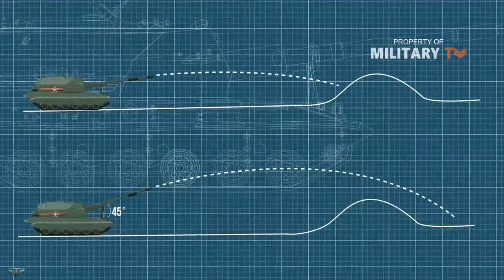Russia Begins Mass Production of the 2S35 Koalitsiya-SV 152 mm SPH Field Artillery System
The Russian defense industry has mass-produced the latest field artillery system 2S35 Koalitsiya-SV 152 mm SPH ( Self-Propelled Howitzer )

Deputy Director General of state-owned company Rostec stated so on August 10, 2023.

Previous reports said that Koalitsiya-SV would only complete state testing at the end of this year, after which it could only be mass-produced.

"Mass production is already underway, as well as the production of transport and loading vehicles," said a Rostec representative.

Regarding the 2S35 Koalitsiya-SV , this mobile field artillery is equipped with a 152 mm gun, which is capable of firing a wide range of ammunition.

This artillery system can inflict significant damage on a wide range of targets, be it distant enemy troops, fortified installations and others.

As a secondary weapon, the 2S35 Koalitsiya-SV is equipped with a 12.7 mm heavy machine gun, Kord, providing effective close range defense against ground and air threats.

The 2S35 Koalitsiya-SV system receives Nubika protection, besides that the three crew members are protected in a light caliber bulletproof cabin and artillery munition fragments.

Other advanced features include a new automatic night vision system that improves aiming accuracy, increasing the chances of success.

Control screens for sights and firing procedures allow the crew to effectively monitor and adjust their parameters.

Ranpur weighing 55 tons is capable of traveling at a maximum speed of 60 km/hour and an operating range of around 500 km.